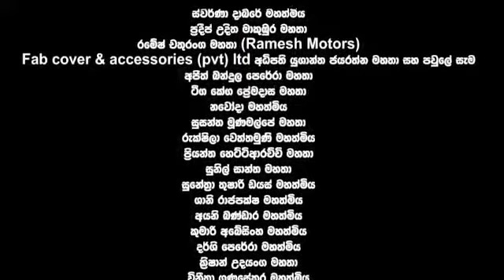Kakuluwo Saha Makuluwo Theme Song - Sampath Randeer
Artist - Sampath Randeer
Lyrics - Suranga Lakmal Senawirathne